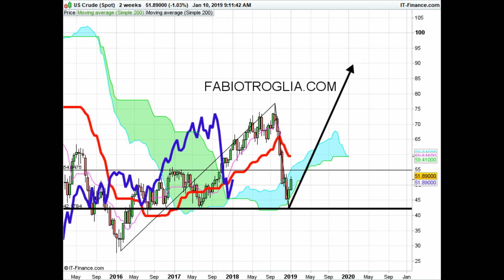PREZZO DEL PETROLIO A 100 DOLLARI POSSIBILE?